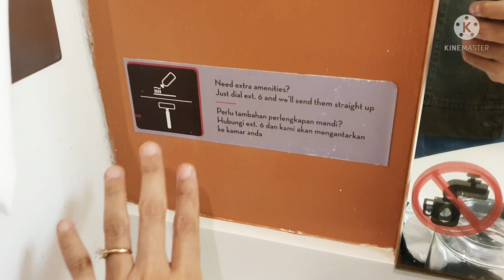ROOM TOUR HOTEL IBIS TRANS STUDIO BANDUNG | Hotel Bintang 3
hai kali ini aku mau nginep di hotel ibis trans studio Bandung

yuk tonton video aku sampai beres ya

Terimakasih
harga permalem Weekend
IDR 349,000

Alamat Hotel :
Ibis Bandung Trans Studio Hotel
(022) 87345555